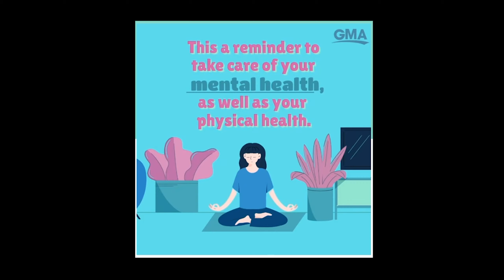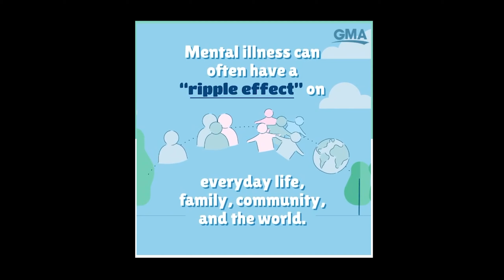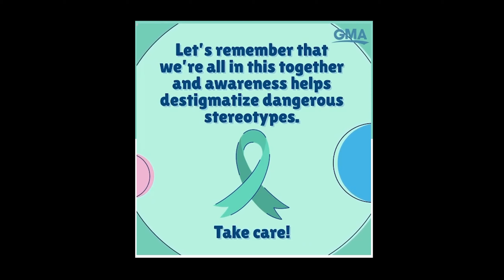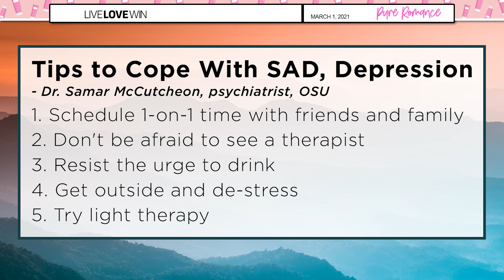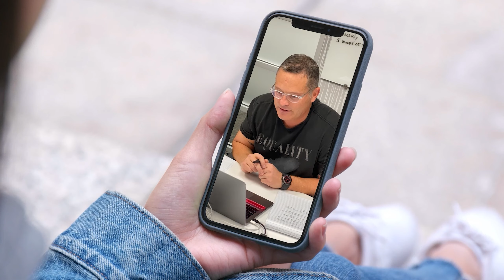Mental Health Care with Chris & Suzanne | LIVE LOVE WIN